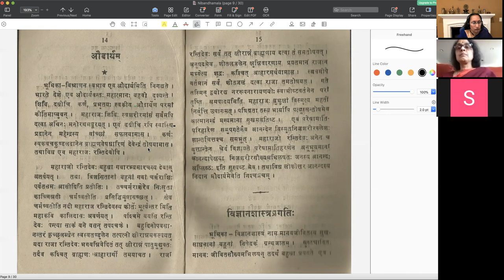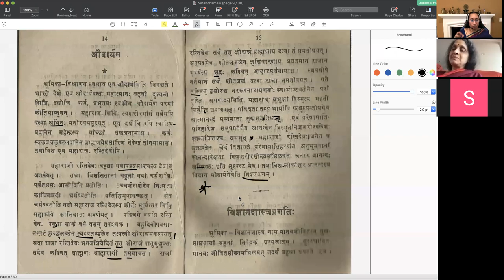निबन्धमाला — पाठः ०९ (Tamil)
निबन्धमाला

पाठः ०९ — औदार्यम्